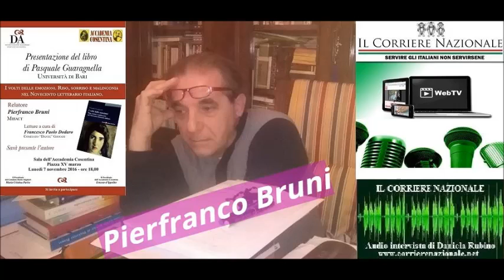Pierfranco Bruni presenta il libro del Prof. Guaragnella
Due audiointerviste a cura e montaggio di Daniela Rubino del Corriere Nazionale, al Prof. Pierfranco Bruni: “Pierfranco Bruni presenta il libro del Prof. Guaragnella” e “Pierfranco Bruni e la letteratura contemporanea”

Cosenza - Lunedì 7 novembre, il Prof. Pierfranco Bruni (Mibact) presenta il libro di Pasquale Guaragnella, "I volti delle emozioni. Riso, sorriso e malinconia nel Novecento letterario italiano", presso la Sala dell’Accademia Cosentina, Piazza XV marzo a Cosenza. Sarà presente l’autore.

Pierfranco Bruni: "Si vive tra i silenzi e le parole. Troppi silenzi troppe parole. Basta guardarsi in uno specchio per definire tutto. Parlo di letteratura e parla di vita. Ormai non so fare altro. Oddio, lasciamo perdere questa mia caduta… Forse l’amore, alla mia età, cerco di viverlo con impegno e con devozione. Ci vuole fantasia. Ma è nella vita che occorre fantasia, mistero, segreti. La letteratura ha bisogno della esperienza di esistere. La vita è una esperienza che ha bisogno di recuperare quotidianamente il senso della memoria e dell'immaginario. La scrittura ci offre un dono. Il dono della ambiguità. Noi possiamo scrivere anche ciò che non pensiamo. Che fingitore lo scrittore... Ma lo scrittore dice anche le verità che nessuno vorrebbe sentire. Abita la finzione e la verità. Dove sta la finzione? Nella verità. E la verità? Nella finzione. Siamo in un gioco indefinibile. Ecco perché i volti delle emozioni sono nelle parole tra il riso, il sorriso e la malinconia. Nella letteratura i volti sono l'essenza del maestoso senso della metafisica dell'anima. Ho letto con attenzione il libro di Pasquale Guragnella dal titolo affascinante: “I volti delle emozioni. Riso, sorriso e malinconia nel Novecento letterario italiano”. Non si poteva che dare l’incipit a Pirandello. È un libro che ha molto fascino. Non solo per i temi trattati ma anche per il linguaggio che attraversa tutte le pagine. Il misterioso incanta perché è la letteratura che intreccia il sorridere delle nostalgie e all’interno di questo percorso ci sono i viaggi e l’esperienza. Pirandello come punto di riferimento. Ma da questo porto sicuro si parte per superare ciò che è stato il naturalismo e anche il verismo. De Roberto è un altro esempio. Oltre il nome degli scrittori citati ci sono le metafore che ordinano il misterioso che ha una voce “esoterica” importante. Il riso e il sorriso sono nelle ironie che camminano nel viaggio di una letteratura che tocca il suo estremo con Palazzeschi e quella malinconia dettata dallo scorcio di un decadente sorriso giunge a Sbarbaro. Un poeta centrale del Novecento. Completamente dimenticato. Ma in questo viaggio occupa un luogo dell’attraversare la parola e le poetiche grazie all’incanto del messaggio lirico nelle evocazioni.  Guaragnella è un viandante nella letteratura. Perché si accosta ad autori che potrebbero avere scoglie diversi ma che trovano un unico abitato: la letteratura, in fondo, non conosce sradicamenti e spartizioni. Da Sbarbaro a Vittorini. Da Vittorini al deserto e alle terre promesse di Ungaretti. È un viaggiare tra gli scoglie e le “eresie” di una letteratura che ha conosciuto le sue ufficialità stereotipate. Ma qui siamo oltre. Siamo non solo alla letteratura come creazione e come fantasia, ma ad una letteratura come pensiero. Pirandello e Ungaretti sono la malinconia del riso e del porto sepolto. Tutto nel senso di un cerchio che trova domande e mai risposte. Penetrare il senso di questo mistero è penetrare la parola non come curiosità ma come dimensione onirica. È come togliere il velo alle maschere. Non la polvere. Ma le maschere e quindi specchiarsi.  C’è sempre una strana dialettica nella letteratura, come nel caso di Pasolini e Calvino, perché la letteratura non è esperienza di una consapevolezza. È esperienza ma è esperienza del gioco di esistere. Sia Pirandello che Ungaretti sono stati dei grandi giocatori. Giocatori tra le parole e portatori di un vocabolario e di una forma che hanno segnano tutto il Novecento".